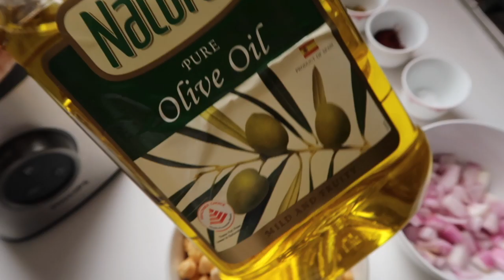YUMMY RECETTE DES FALAFELS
MON MATERIEL
Ma camera

10 % de remboursement directement sur votre carte de credit